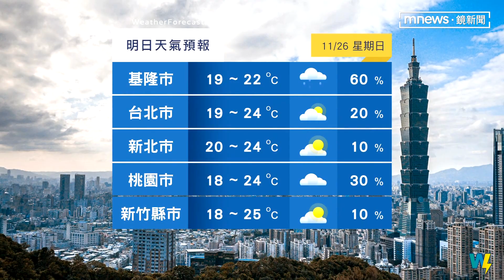未來一週天氣趨勢 11/27-29水氣漸少、11/30起東北季風增強｜鏡新聞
今天（11/25）清晨最低溫，在苗栗縣公館鄉只有12度，而明天（11/26）東北季風會稍微減弱，北部、東北部降雨趨緩，氣溫也會回升。